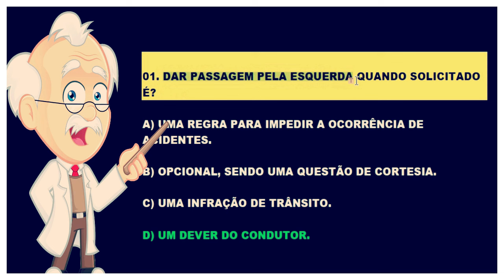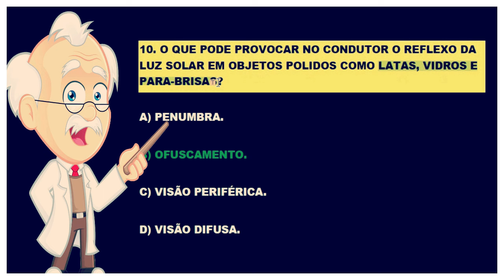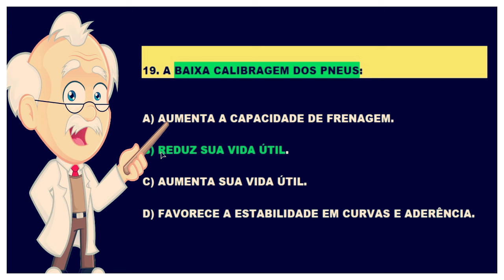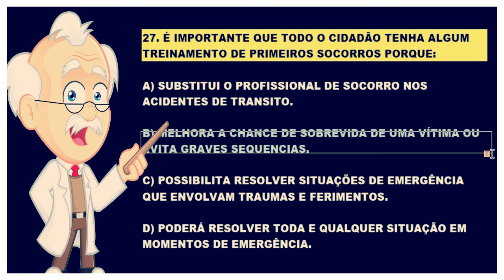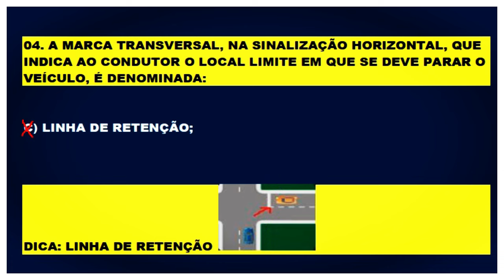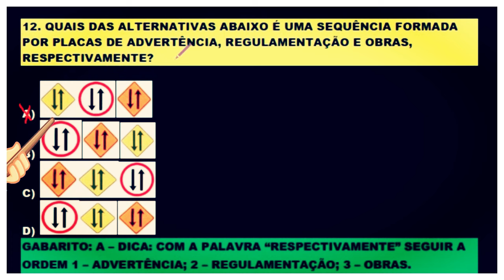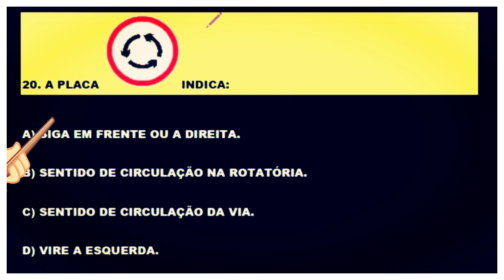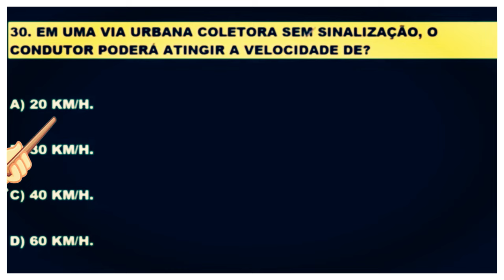SIMULADÃO DETRAN ONLINE 60 QUESTÕES ATUAIS COM DICAS ESPECIAIS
SIMULADÃO DETRAN ONLINE 60 QUESTÕES ATUAIS COMENTADAS COM DICAS.